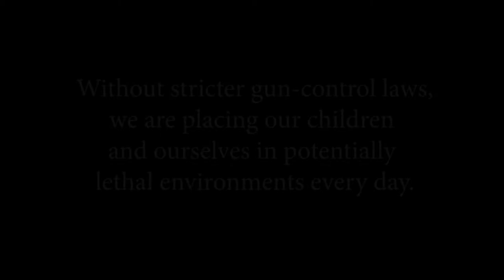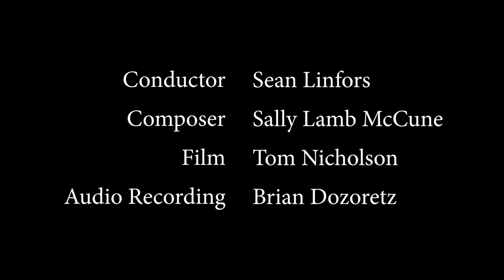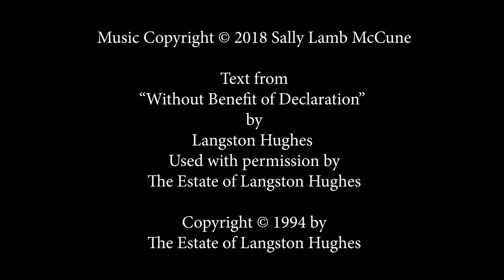LISTEN HERE for Mixed Choir a Cappella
On May 15, 2018, a group of Ithaca College students and faculty performed and recorded LISTEN HERE, a short a cappella piece about gun violence,  in an effort to keep the issue of gun-violence and prevention front and center in our nation's dialogue.  The students chose to wear colors in honor of the Parkland students.  Not one of us imagined that only 3 days later, another mass school shooting would occur.
Our hearts go out to you, Santa Fe.
Our hearts go out to you, Parkland.
Our hearts go out to all victims of gun violence.

Come on people, let's make a change.  Let's do everything we can to prevent senseless gun violence from occurring.

Conductor                          Sean Linfors
Sally Lamb McCune         Composer
Tom Nicholson                  Film
Brian Dozoretz                   Audio Engineer

Performed by Students of Ithaca College

Text from "Without Benefit of Declaration" by Langston Hughes.

Listen here, Joe,
Don't you know
That tomorrow
You got to go
Out yonder where
The steel winds blow?

Listen here, kid,
It's been said
Tomorrow you'll be dead
Out there where
The rain is lead.

Just go ahead and die.
Hidden from the sky
Out yonder you'll lie:
A medal to your family--
In exchange for
A guy.

Mama, don't cry.

Used with permission by The Estate of Langston Hughes